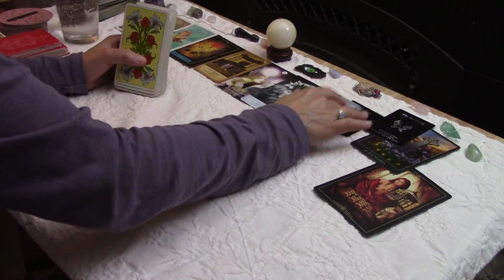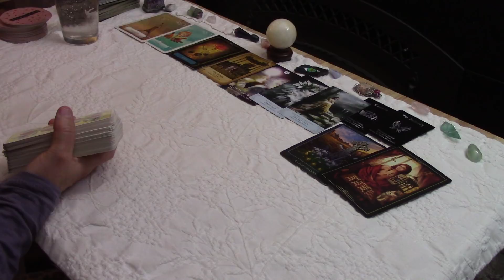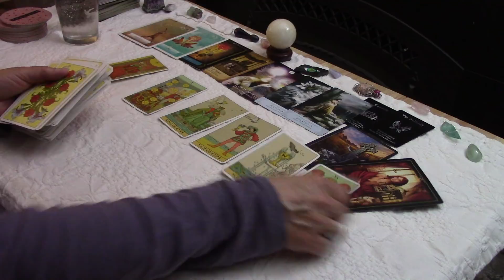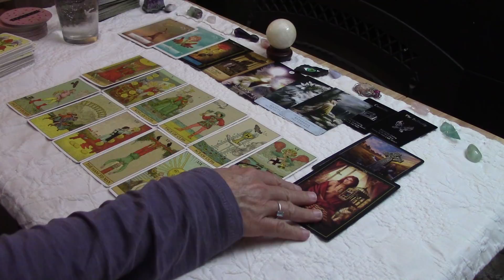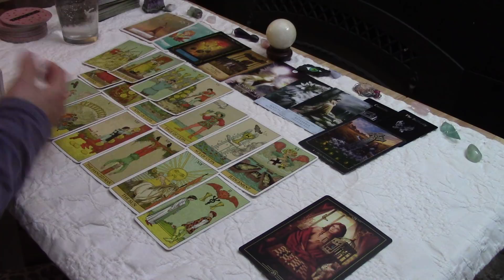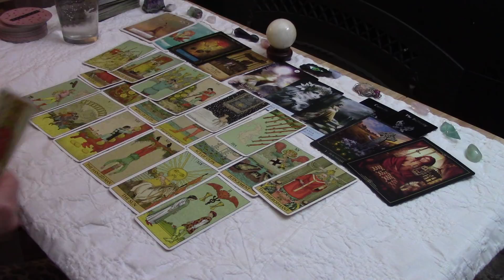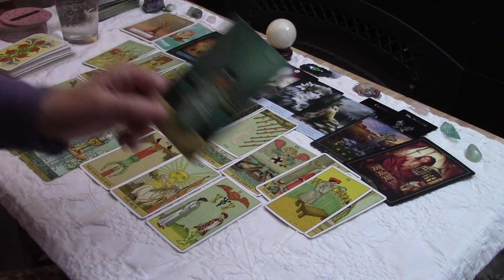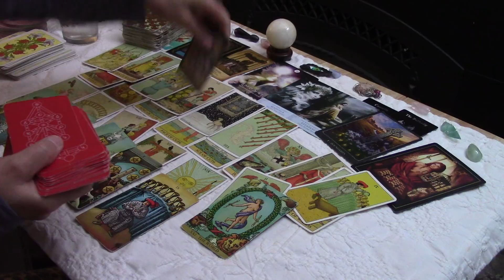SAGITTARIUS~Their Honor Could Never Live W/O You~ DEEP !! They Will Protect This TRUE LOVE February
Pls use. $12 CAPRICORN SAGITTARIUS